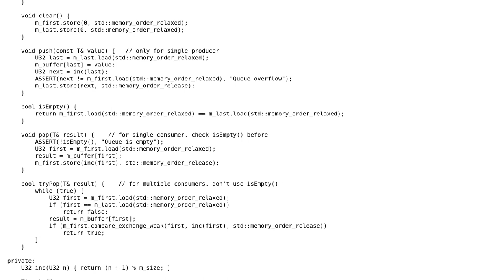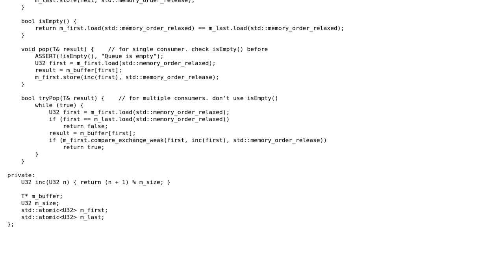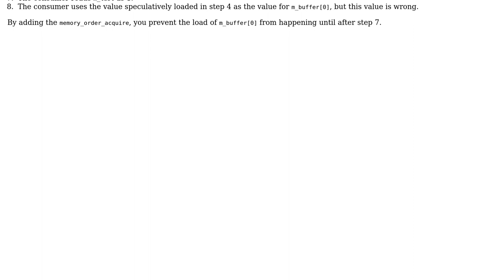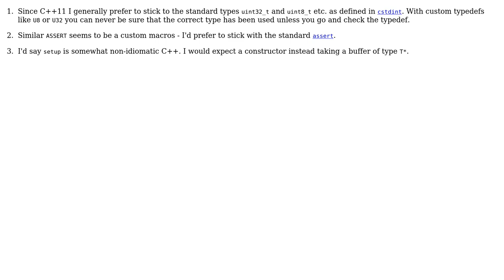Code Review: Lock-free SPMC queue (3 Solutions!!)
Code Review: Lock-free SPMC queue

With thanks & praise to God, and with thanks to the many people who have made this project possible! | Content (except music & images) licensed under CC BY-SA | Music | Images & others | With thanks to user ratchet freak user JS1 user Jamal user Guinzoo user ChrisWue and the Stack Exchange Network Trademarks are property of their respective owners. You are responsible for your own actions.